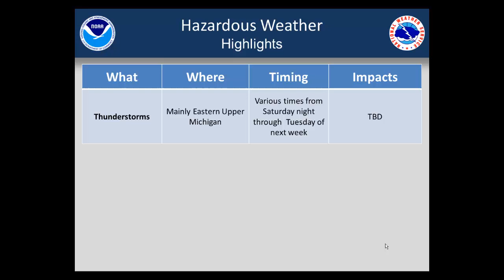Morning Hazardous Weather Briefing for Wednesday, July 10, 2013.